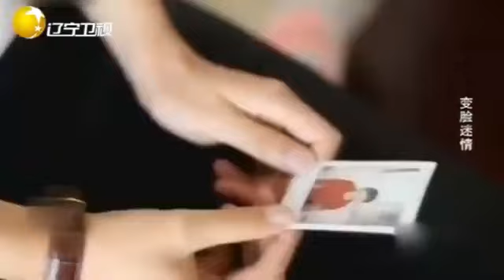【完美告白】小保姆追求雇主太瘋狂，為他「動刀」上千次